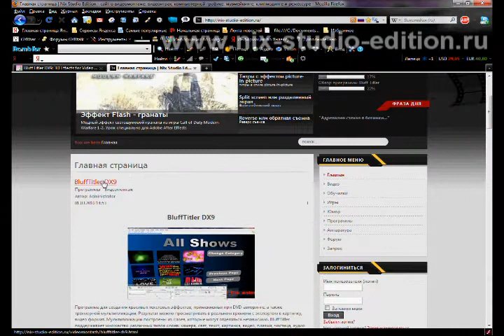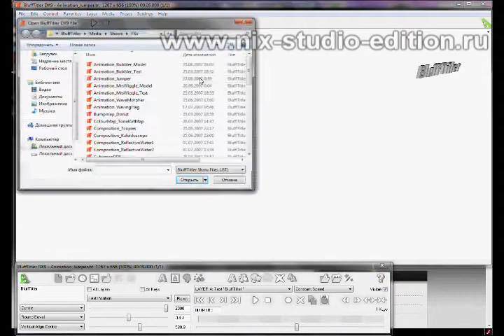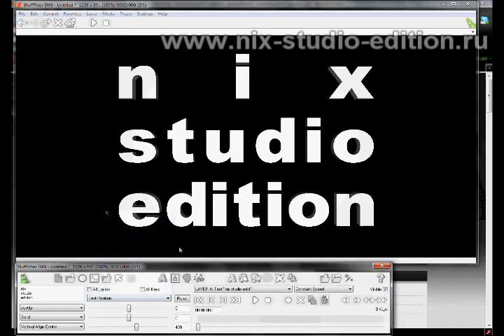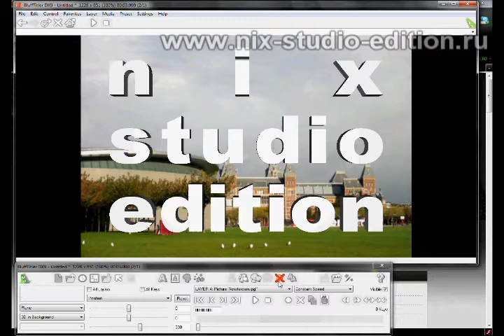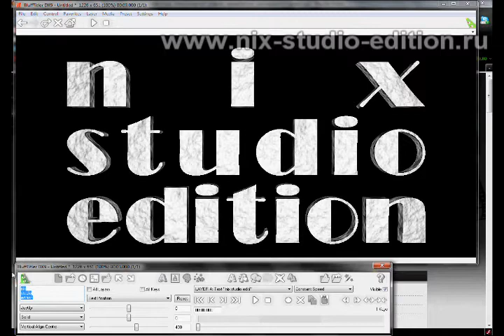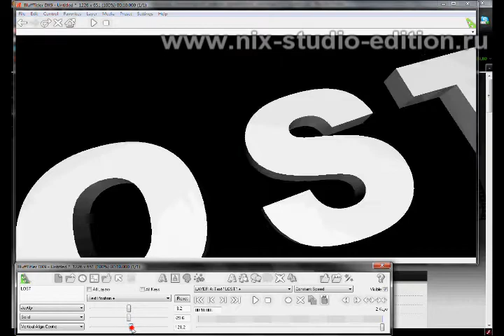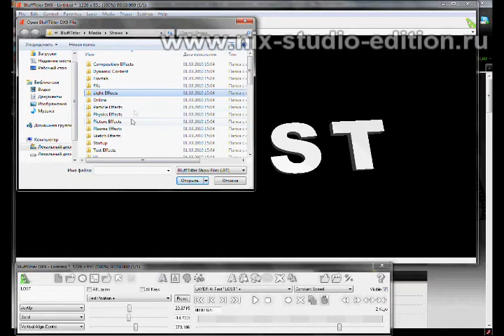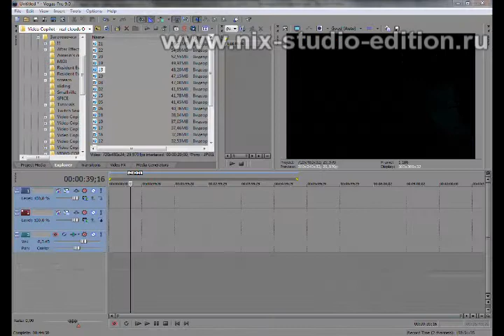Обзор программы Bluff Titler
Обзор рограммы для создания титров bluff titler dx9